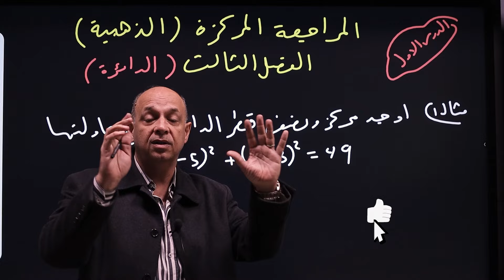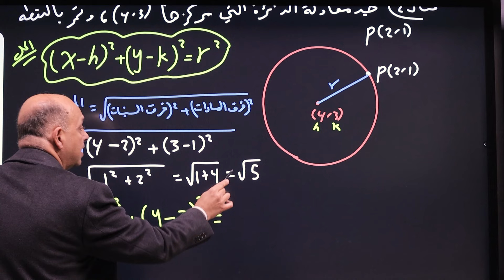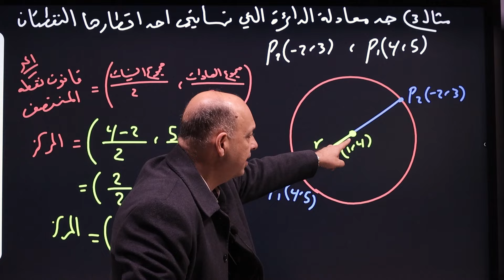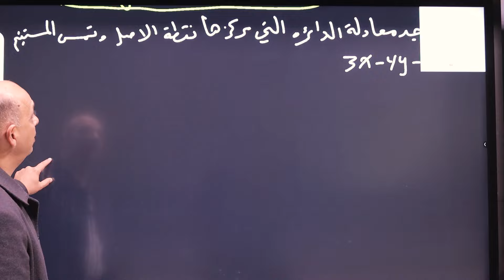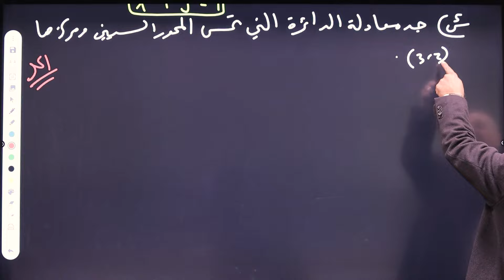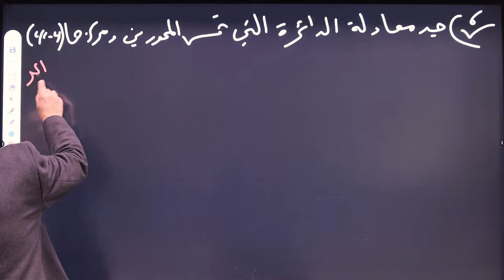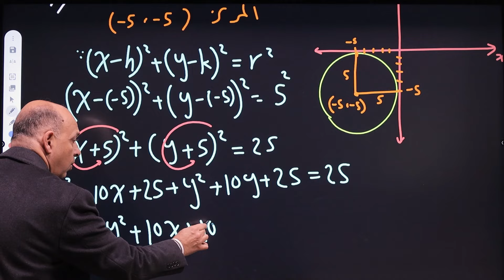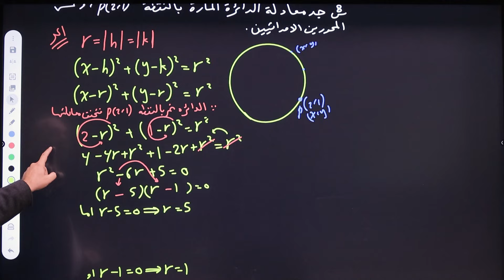المراجعة المركزة رياضيات الخامس علمي الفصل الثالث الدائره الأستاذ علي الانصاري - المحاضرة 6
🔷أماكن التدريس :
يتضمن الدرس السادس :
👈المراجعة المركزة الفصل الثالث الدائره
👊 المراجعة المركزة الفصل الثالث رياضيات الخامس علمي علي الانصاري
      علي مهدي الانصاري مراجعه مركزه

لمعرفة خطوات التسجيل بالتطبيق والاشتراك في الدورة:
1. قم بإنشاء حساب خاص بك .
2. قم بالذهاب لقسم المراحل واختر الثالث متوسط . .
3. أو أختر الرابع العلمي .
4. أو أختر الخامس العلمي .
5. أو السادس الإعدادي .

ثالث متوسط
طلاب الثالث متوسط
الفصل الأول ثالث متوسط
المتباينات
متباينات القيمة المطلقة
الفصل الثاني ثالث متوسط
العمليات للمقادير الجبرية
الفصل الثالث الثالث متوسط المعادلات